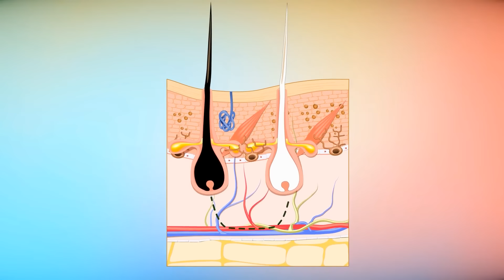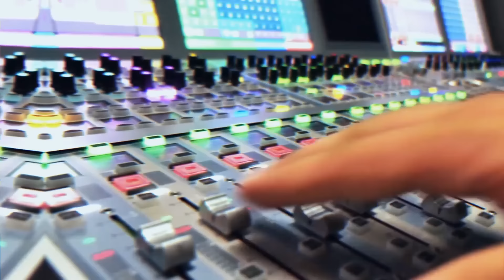ขน ขนนก และความสนุกสนาน: ข้อเท็จจริงและตำนานเกี่ยวกับสัตว์ที่เจ๋งที่สุด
เคยสงสัยบ้างไหมว่าม้าลายเป็นสีขาวมีแถบสีดำหรือสีดำมีแถบสีขาว? คุณรู้ไหมว่านกฮูกเป็นนักล่าที่ไม่มีเสียงเลย? ขนของพวกมันมีโครงสร้างที่เป็นเอกลักษณ์ซึ่งช่วยลดเสียง ทำให้พวกมันเป็นนักล่าที่ซ่อนตัว นี่เป็นข้อเท็จจริงที่แปลกประหลาด – กลุ่มนกฟลามิงโกถูกเรียกว่า "ความมีสีสัน" เหมาะสมแค่ไหนใช่ไหม? เมื่อเข้าใจสิ่งนี้ เสือชีตาห์สามารถเร่งความเร็วจาก 0 ถึง 60 ไมล์ต่อชั่วโมงได้ในเวลาเพียงไม่กี่วินาที – พูดถึงพลังเทอร์โบชาร์จของแมว! ธรรมชาติเต็มไปด้วยนิสัยแปลกๆ ที่น่าทึ่งเหล่านี้ ซึ่งทำให้อาณาจักรสัตว์กลายเป็นแหล่งแห่งความน่าเกรงขามและความประหลาดใจตลอดไป 🦉🦋🔵